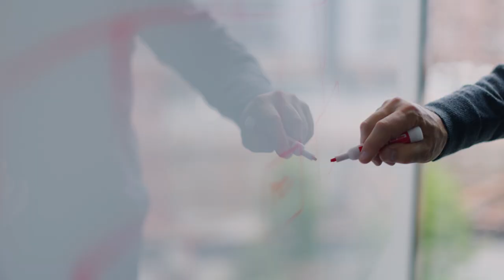Working at AWS in the Worldwide Specialists Organization (WWSO) Team - Shawn, Head of Security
The Global AWS Security Go To Market Team collaborates on sales motions, campaigns, and business development strategy to ensure AWS customers have the security resources needed to build, launch, and scale their businesses using AWS.